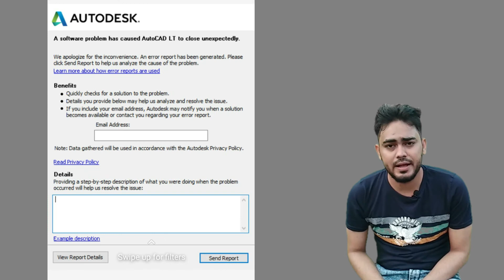AutoCAD quit problem solved | AutoCAD problem fix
Hello my dear friends In this video I have explained about fixing the AutoCAD unexpected quit problem hope this will solve your issue thankyou.